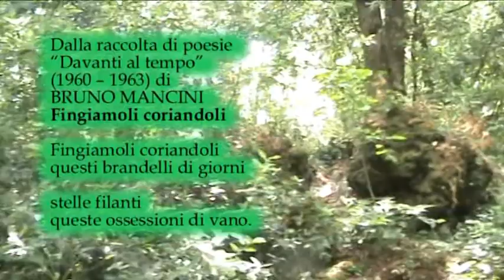Fingiamoli coriandoli - Dalla raccolta di poesie “Davanti al tempo” (1960 – 1963) di Bruno Mancini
Dalla raccolta di poesie “Davanti al tempo” (1960 – 1963): di Bruno Mancini
Fingiamoli coriandoli

Fingiamoli coriandoli
questi brandelli di giorni

stelle filanti
queste ossessioni di vano.